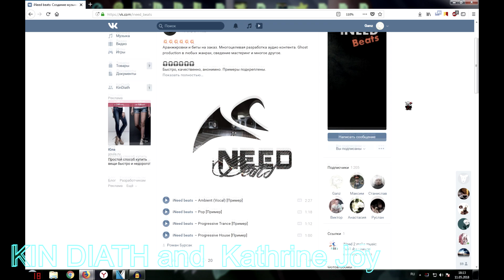Undertale-The caretaker of the ruins 3[RUS DUB KIN DIATH and Phoenix channel]